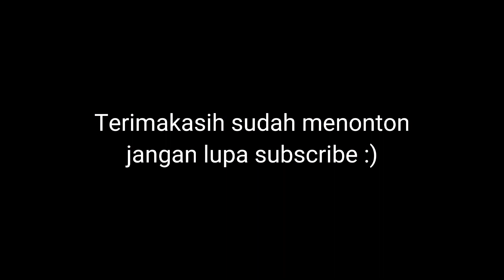Kinky Reggae - NGALIR ( LIVE AKUSTIK COVER ) ziebonfire & lee project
semoga menghibur :)